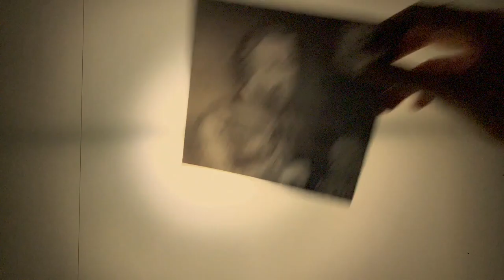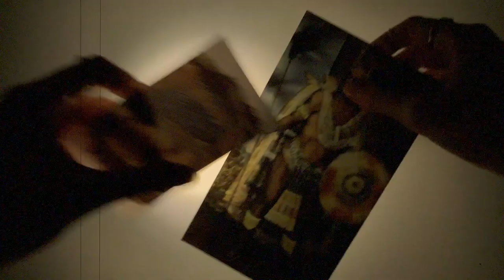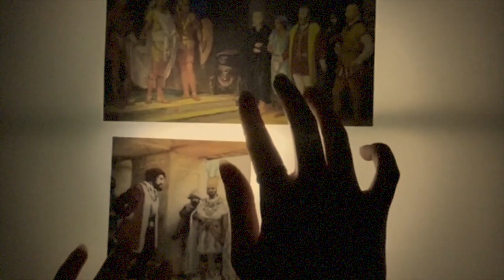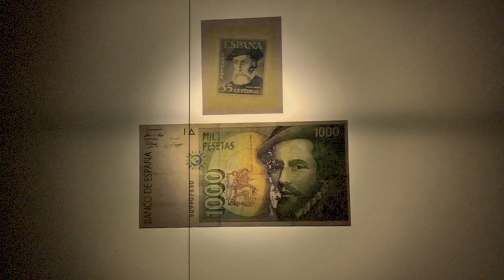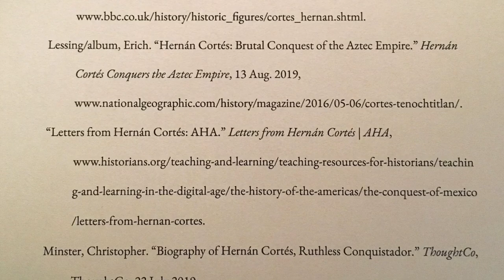Who Was Hernán Cortés